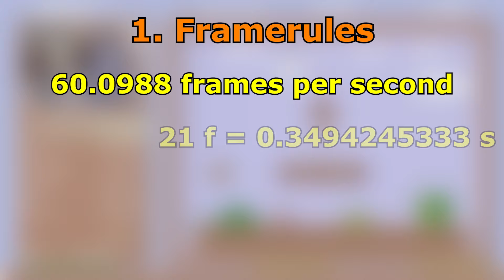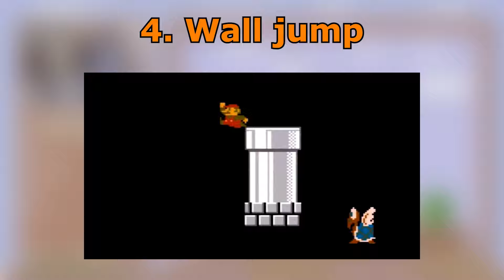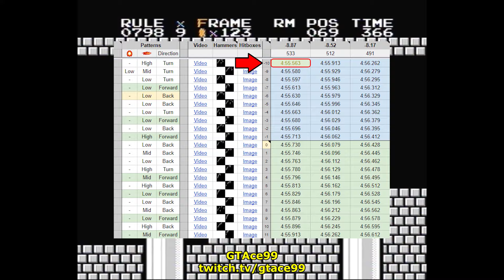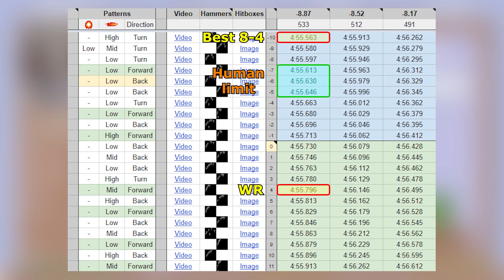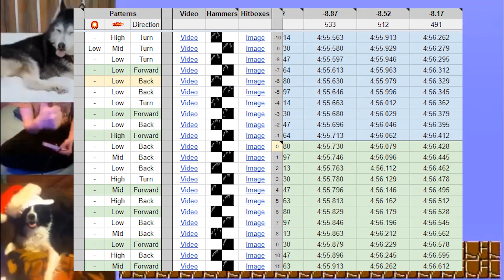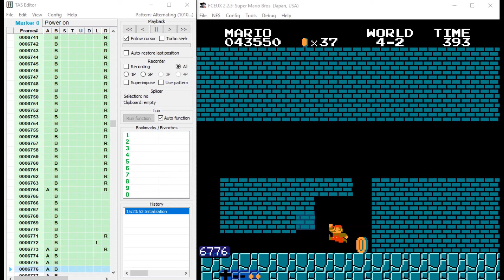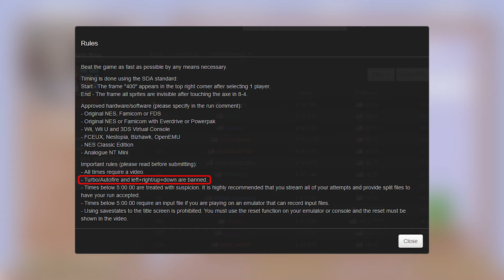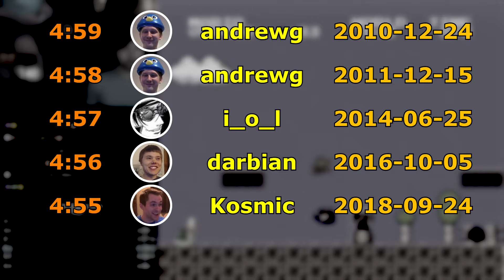Is 4:55 the perfect speedrun? Super Mario Bros. World Record Explained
Chapters:
00:00 - Introduction, History lesson, somewes's 6022 attempts, Kosmic's attempts
03:30 - Summary of previous video
05:34 - 1-1 Flagpole glitch, 1-2 pipe clip
07:26 - 4-1 Flagpole glitch, 4-2, 8-1, 8-2 Bullet bill glitch, 8-3 Flagpole glitch
10:20 - 8-4
12:25 - The return of somewes
14:44 - Fastest 8-4
16:07 - 8-1 Framerule
19:53 - Is 4:54 impossible? Tool-assisted speedrun
22:09 - TAS comparison
26:35 - Conclusion, how to achieve 4:54

Special Thanks, for helping in some manner:
Kosmic
somewes
HappyLee
darbian
StuckInAPlate
GTAce99
andrewg
micro500
theballaam96
trud
Znernicus